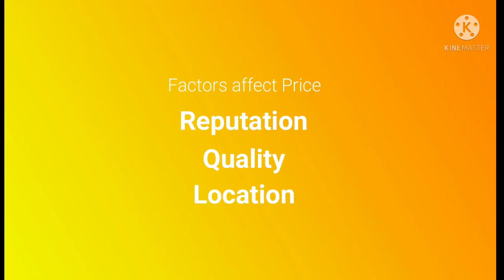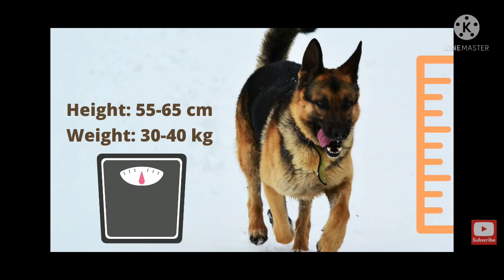German shepherd information video